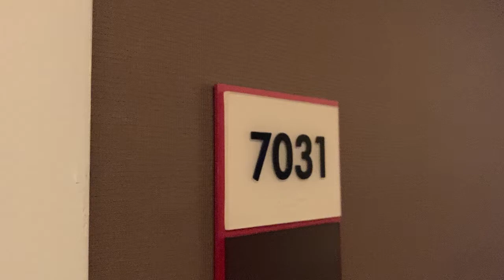Ballys Las Vegas 2020 Jubilee Strip View 2 Queen Beds Room #7031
2 Queen Bedroom